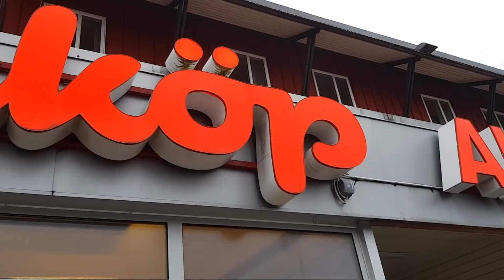GRILLKAMPEN - HAMBURGARE GLOBBY vs GRAYUBOI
I dagens video står globby mot gray i en episk hamburgar strid till döden. eller aa nästan plus en lite mini vlogg i början hoppas ni tyckte denna videon var bra :)

👥SOCIALA MEDIER👥

🏆BABES🏆